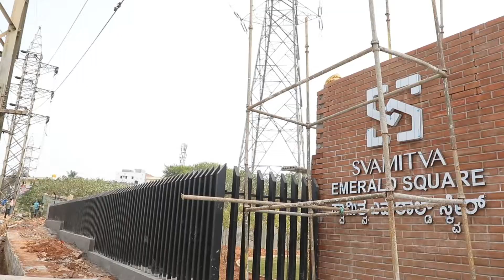A glimpse of our expertise for Svamitva Emerald Square with an elegant finish!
Being one of the best painting services in Bangalore, we ensure to meet the end-to-end requirements of our customers. With hassle-free services at affordable prices, you now get superior-quality painting partners.
PaintMyWalls, for your every painting needs!
If you want to add some cool colours to your home sweet home, get in touch!